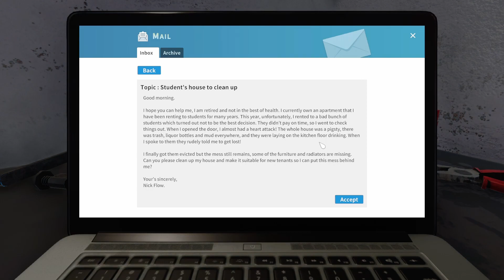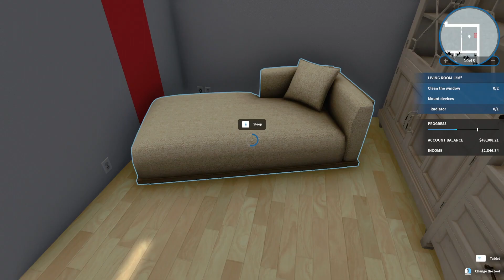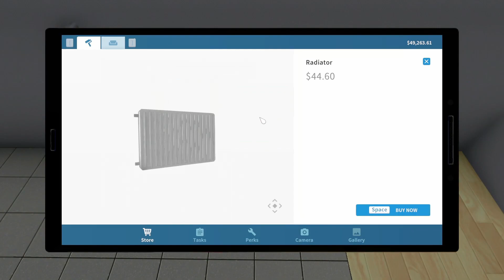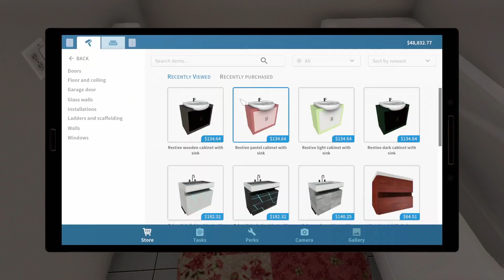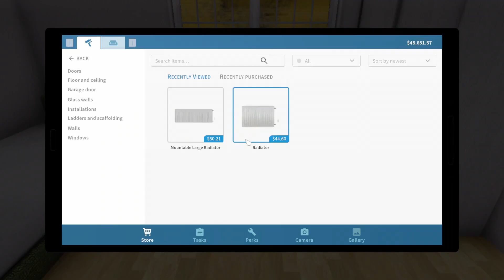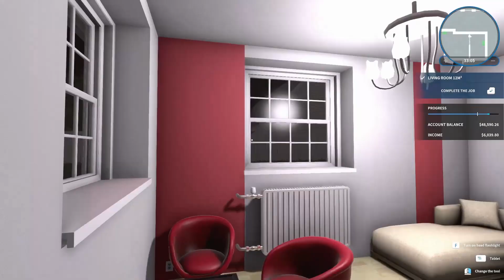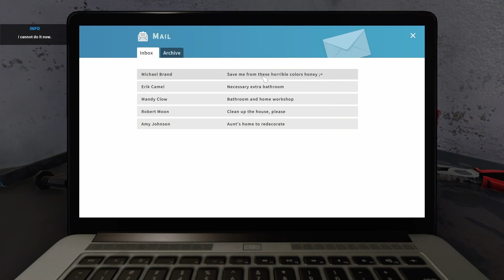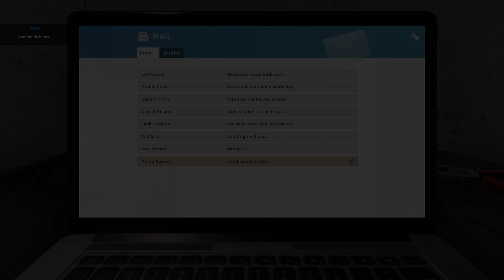House Flipper - Wet Paint | Ep. 2 (60fps) (No Commentary)